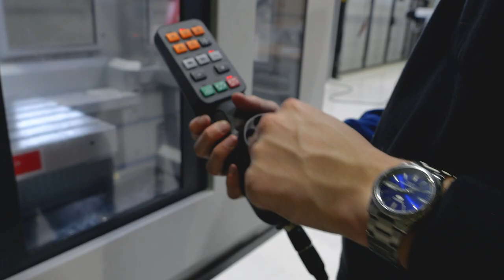Van Halteren Technologies CNC verspaning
Van Halteren Technologies vertelt je hier alles over het traject van een leerling CNC verspaning. Heb je ook interesse in een leuke baan waarbij je intern opgeleid wordt?